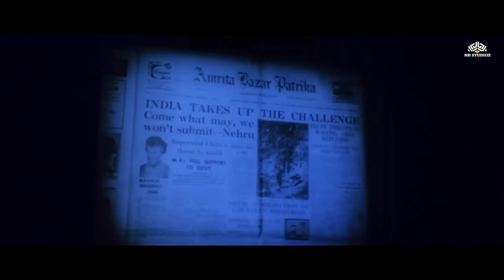तिरंगा मूवी का जबरदस्त एक्शन सीन | Raaj Kumar "Nana Patekar "Deepak Shirke " बेस्ट एक्शन सीन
✌️ Welcome to Sholay Records

Tirangaa (1993)
Film cast : Nana Patekar, Varsha Usgaonkar, Harish, Mamta Kulkarni, Suresh Oberoi, Deepak Shirke, Manohar Singh, Sonika Gill, Anjana Mumtaz, Alok Nath, Jairaj, Rakesh Bedi, Raaj Kumar, Krish Malik, Vikas Anand, Aparajita, Arjun, Pankaj Berry, Bob Christo, Sudhir Dalvi, Satyen Kappu, Sujit Kumar, Mahavir Shah
Singer : Mohammed Aziz, Sudesh Bhonsle, Hussain Bloch, Kavita Krishnamurthy, Udit Narayan, Sadhana Sargam

tiranga movie scene
tiranga movie fuse conductor scene
tiranga movie missile scene
tiranga movie
7 indian movie
tiranga movie
code name tiranga movie download
code name tiranga movie
code name tiranga movie review
tiranga movie cast
tiranga movie review
tiranga movie download
tiranga movie old
tiranga movie cast 2022
tiranga movie actor name
tiranga movie actor
tiranga movie actress name
tiranga movie actress
tiranga movie actor rajkumar
raj kumar dialogues
famous raj kumar dialogues
rajkumar dialogue
rajkumar dialogue ringtone
rajkumar dialogues in hindi
rajkumar dialogue lyrics
rajkumar dialogue ringtone dosti
rajkumar dialogue caller tune airtel
rajkumar dialogue kannada
rajkumar dialogue status in hindi
rajkumar dialogue jaani
rajkumar dialogues kannada
rajkumar dialogues kannada lyrics
rajkumar dialogues ringtone
rajkumar dialogues
puneeth rajkumar dialogues
puneeth rajkumar dialogues lyrics
puneeth rajkumar dialogues kannada
jani rajkumar dialogues
kannada rajkumar dialogues
rajkumar rao dialogues
raj kumar best dialogue
bhakta prahlada rajkumar dialogues
raj kumar best dialogues
rajkumar dialogue caller tune
puneeth rajkumar dialogues download
dr rajkumar dialogues
rajkumar rao dialogues download
doctor rajkumar dialogues
rajkumar dialogue download
raj kumar dialogue lyrics
raj kumar famous dialogues
rajkumar famous dialogues kannada
rajkumar famous dialogues hindi
rajkumar funny dialogues
rajkumar film dialogues
rajkumar dialogues hindi
raj kumar dialogue in hindi
raj kumar dialogue in hindi whatsapp status
rajkumar hit dialogues
raj kumar dialogues in hindi
rajkumar hirani dialogue
famous akshay kumar dialogues
raaj kumar best dialogues
rajkumar dialogues jaani mp3 download
rajkumar dialogues jaani
raj kumar jani dialogue
raaj kumar famous dialogues jaani
rajkumar ke dialogues
kannada actor rajkumar dialogues
puneeth rajkumar dialogues mp3
rajkumar movie dialogues
dialogues of rajkumar
dialogues of rajkumar in hindi
famous dialogues of raj kumar
r rajkumar dialogues
raj kumar dialogue status
rajkumar super hit dialogues
rajkumar top 10 dialogues
raj kumar dialogue video download
raj kumar dialogue status video download
raj kumar dialogue
rajkumar rajkumar dialogue
nana patekar
shakti full movie nana patekar
shakti movie nana patekar
krantiveer nana patekar